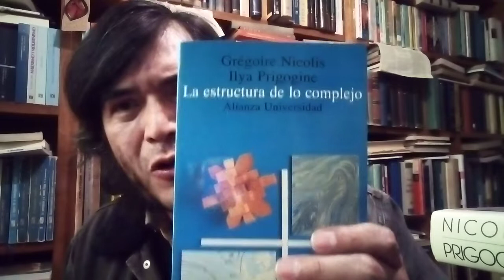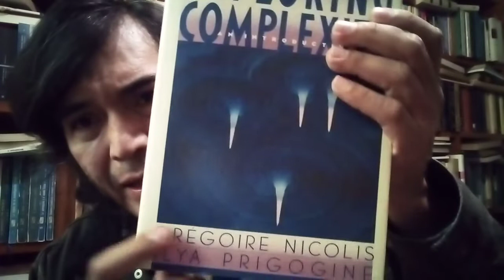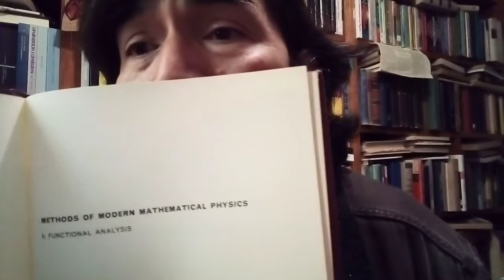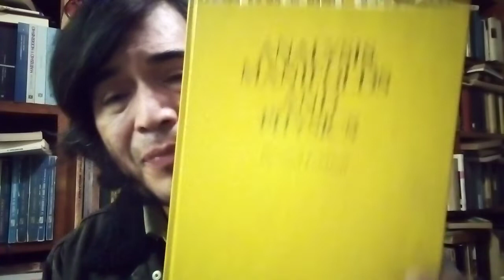màs métodos matemáticos